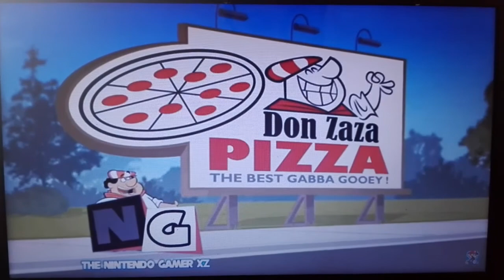Noticias Con Tom Y Ben | Pretzels VS Tacos Parte 3